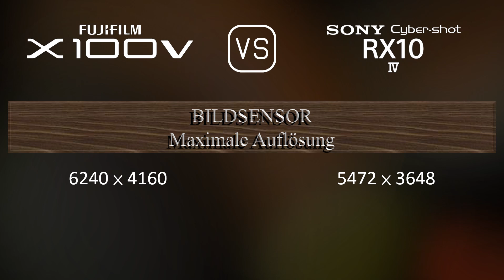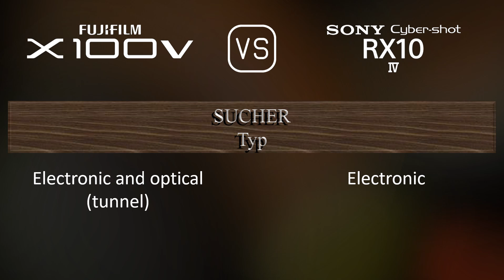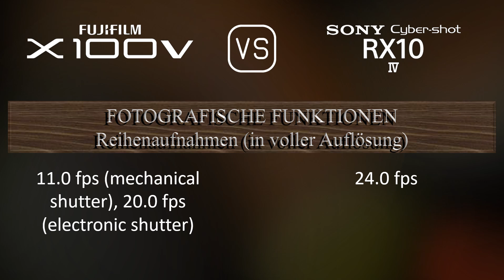Fujifilm X100V vs. Sony Cyber-shot RX10 IV: Ein Vergleich der technischen Daten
Dieses Video gibt einen Überblick über die Fujifilm X100V und die Sony Cyber-shot RX10 IV in einem parallelen Technikdatenvergleich (comparison of specifications). Vielen Dank fürs Zuschauen.

00:25 EINFÜHRUNG
00:33 KAMERAGEHÄUSE
00:40 BILDSENSOR
01:01 BILD
01:16 OPTIK & FOKUS
01:55 BILDSCHIRM
02:13 SUCHER
02:27 FOTOGRAFISCHE FUNKTIONEN
03:20 VIDEOGRAFISCHE FUNKTIONEN
03:35 SPEICHERUNG
03:38 KONNEKTIVITÄT
04:03 ALLGEMEINE ANGABEN
04:21 SONSTIGE FUNKTIONEN